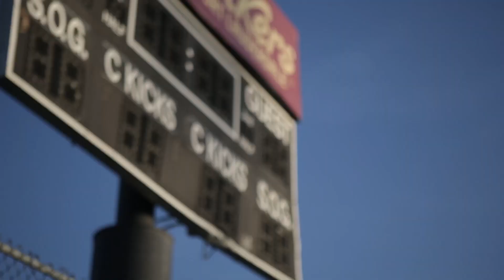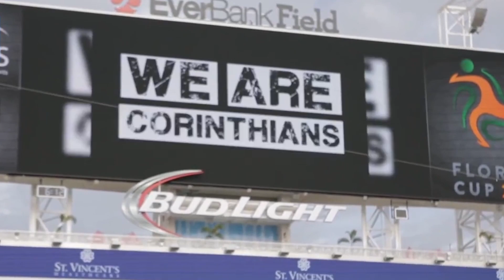Florida Cup | Retrospectiva 2015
Nesta quarta-feira (13), o Corinthians embarca para mais uma edição da Flórida Cup e a Fiel poderá acompanhar em vídeos diários a roteando time Alvinegro nos EUA aqui no canal oficial do Timão. Confira como foi em 2015 e se prepare para as emoções de 2016!